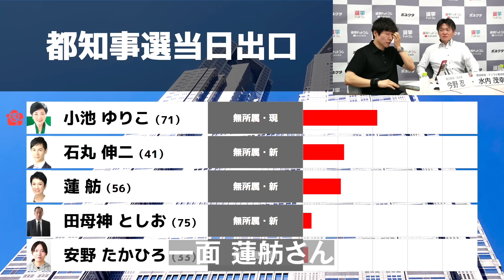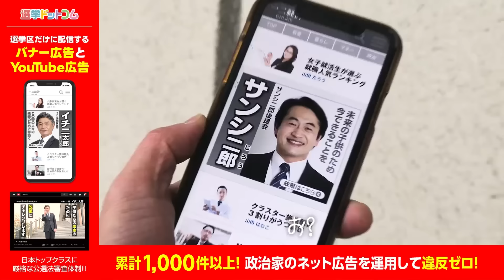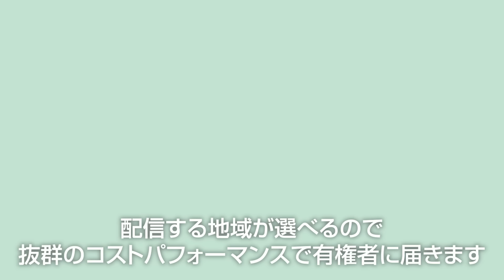蓮舫氏が東京都知事選で伸び悩んだ背景！”エコーチェンバー”が戦略を狂わした!?｜第323回 選挙ドットコムちゃんねる #2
※7月7日(日)に放送した「東京都知事選挙開票特番」に再編集版をお届けします

元参議院議員の蓮舫氏は東京都知事選挙で、現職都知事の小池百合子氏、元安芸高田市長の石丸伸二氏に及ばず3位に終わりました。

野党内では「厳しい結果」になったという見方も出ています。開票特番においては、一体なぜ「支持が伸び悩んだのか」をゲストと一緒に考察しました。

キーワードは「エコーチェンバー」！？ぜひ、最後までご覧ください！

‹目次›
0:56　小池百合子知事が同じ土俵で戦わなかった（太田）
2:34　キーワードは「エコーチェンバー」（米山）
10:15　印象を変えることは難しい（米山）
12:32　蓮舫氏の結果は”必然”だった!?（水内）
18:37　民主党の象徴として見られた蓮舫氏（米重）

‹ゲスト③›
今野 忍｜朝日新聞・政治部記者

‹ゲスト④›
水内 茂幸｜産経新聞・デジタル報道部

‹ゲスト⑤›
米重 克洋｜株式会社JX通信社・代表